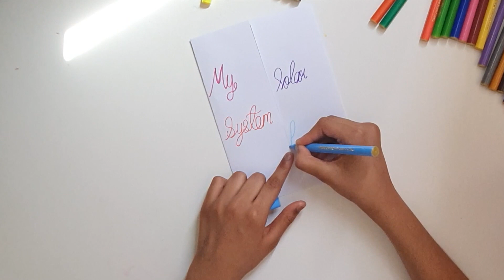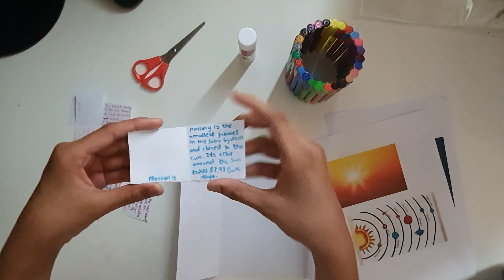My Solar System LapBook | Model Making Activity Using A4 Paper School Project For Kids | Zahrayyans